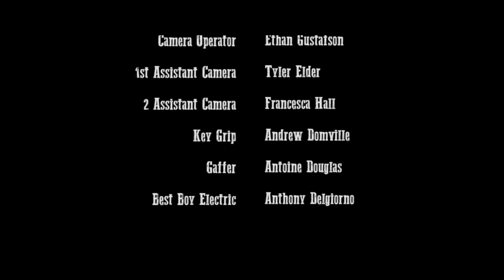Death Game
Directed by Andres Figueroa. Cinematographer: Jonathan Friderici. Editor: Michael Hamilton. Art Director: Ilana Ellis. Set Dresser: Donna Davis.  1st Assistant Director: Chloe Davila. Camera Operator: Ethan Gustafson. 1st Assistant Camera: Tyler Elder. 2nd Assistant Camera: Francesca Hall. Gaffer Antoine Douglas. Key Grip: Andrew Domville. Best Boy: Anthony Delgiorno.